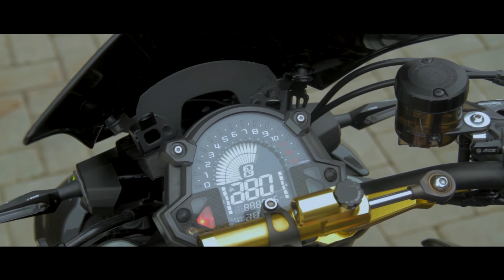KEAN DYSSO Stupid H O E